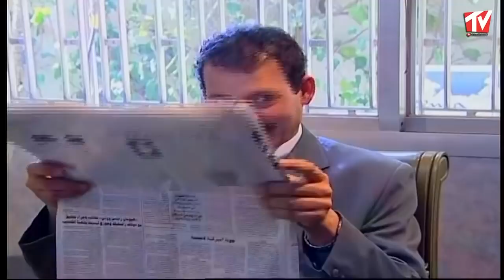سيادتو اترفع رتبة ولما راحو على ضيعتو يعملو مقابلات مع الناس شوفو شو حكو عنو عربيات